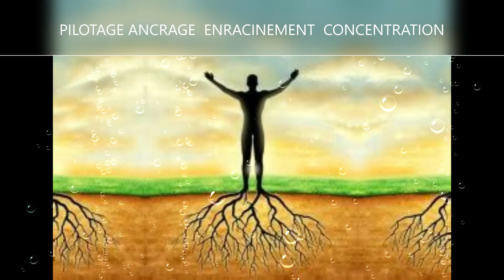PILOTAGE POUR L' ANCRAGE L'ENRACINEMENT LA CONCENTRATION SEQUENCES NUMERIQUES GRIGORI GRABOVOI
pilotage pour s'ancrer avoir les racines dans le sol et la tête dans les nuages

Grigori Grabovoï est Docteur en sciences physico-mathématiques, académicien, auteur de la découverte du domaine informationnel créatif et d’œuvres originales sur la prévision d’évènements futurs, sur leur contrôle et leur correction. Il est aussi l’auteur de l’Enseignement «Sur le salut et le développement harmonieux».
Les concentrations et technologies spirituelles de Grigori Grabovoï ® sont simples et accessibles à tous. Le but ultime de cet enseignement vise le bonheur de tout être sur la planète en équilibrant chaque domaine de la vie. Beaucoup de méthodes de changement des dernières décennies sont devenues obsolètes. La terre a changé son niveau d’énergie. Notre vibration et niveau de conscience changent également et des possibilités de transformation et de perception inaccessibles jusqu’ici sont à présent à notre portée. Les exercices de Grigori Grabovoi ® effectués correctement donnent très rapidement des résultats étonnants en réécrivant entre autres les normes originelles inscrites dans nos cellules (Séries numériques ou combinaisons chiffrées). Sa compréhension intime accélèrera votre développement et vos capacités à piloter votre réalité. Apprenez comment par les pouvoirs de votre conscience, de votre esprit et de votre âme, il vous est possible d’effectuer un saut quantique vers le bonheur, l’harmonie, l’amour, la beauté…
LIVRES DE Grigori GRABOVOI

Guide pratique de régénération de l'organisme humain par la concentration sur les séries numériques

La Régénération de l'organisme humain par la concentration sur des nombres

Grigori Petrovitch Grabovoï - L'Homme des codes de guérison miracle

 Séries numériques pour une normalisation psychologique - Tome 1

Les étapes de l'éducation d'avant la conception jusqu'à l'éternité

Le système de connaissances unifiées - Enseignements sur le salut et le développement harmonieux

Les aliments - Séries numériques pour la vie éternelle

La résurrection et la vie éternelle sont désormais notre réalité

Les nombres pour réussir dans les affaires

Exercices de concentration et d'expansion de conscience
INFOS
GUERISSEUSE THERAPEUTE HYPNOTHERAPEUTE

Je vous propose des soins intuitifs énergétiques à distance

Je suis actuellement  l'enseignement de Grigori Grabovoï et grâce à cela les soins intuitifs énergétique à distance que je propose sont de plus en plus affinés et efficaces.

Lien du site pour les cours de Yoga et Pilates